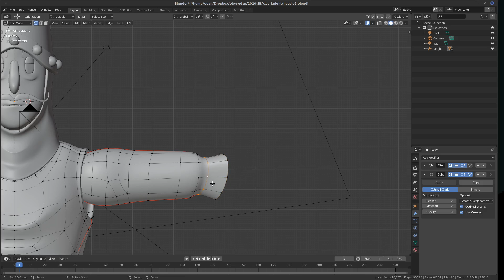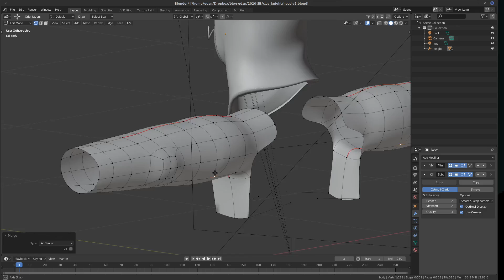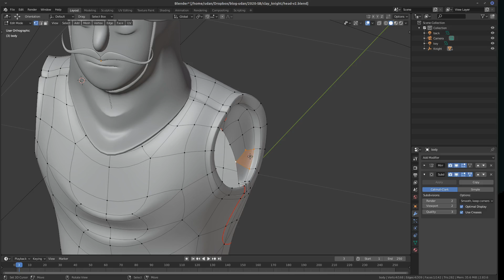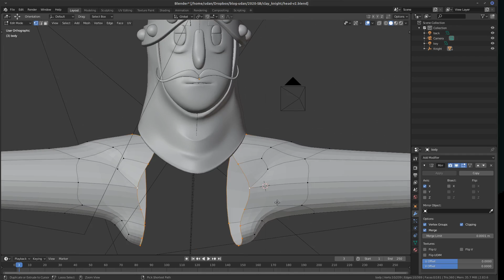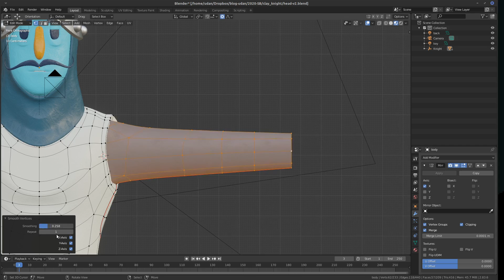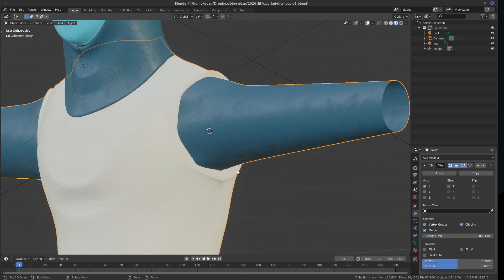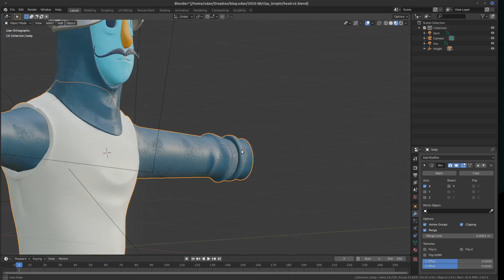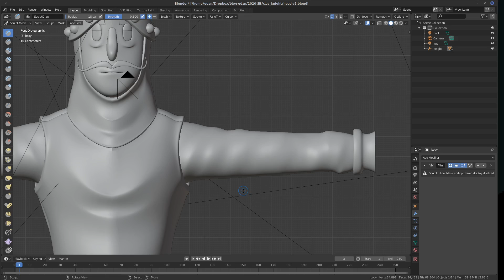Criação de um personagem para rig facial - Parte 9 (Sem áudio)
Esse vídeo não possui áudio ou edição de velocidade, ou seja é silencioso e lento...

Aqui é quando eu decido que vou fazer o corp do personagem. Nesse vídeo eu modelo braços no puro freestyle. No final do vídeo eu percebo que seria melhor planejar o design antes de fazer. Eu já deveria saber, mas a vida é assim mesmo.